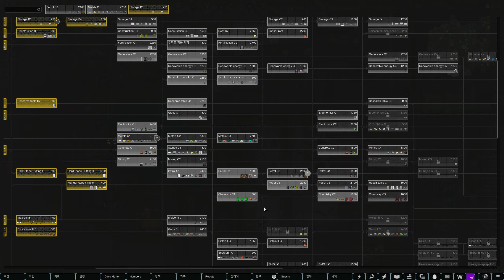하드코어 SK 1.4 안정판 게덴 패즐 철인 - 7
31:33 카르텔 팩션 공병 X2
47:19 노르망 습격
49:26 왕복선 추락
01:02:16 저체온증 사망